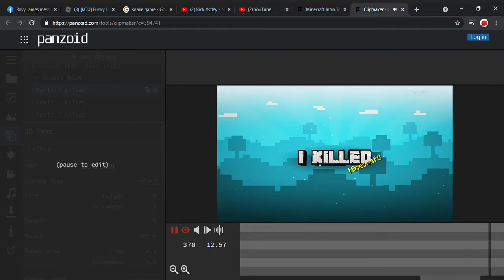Cringe intro be like